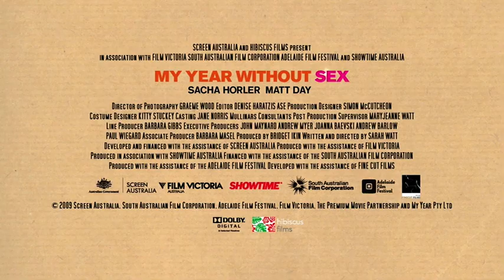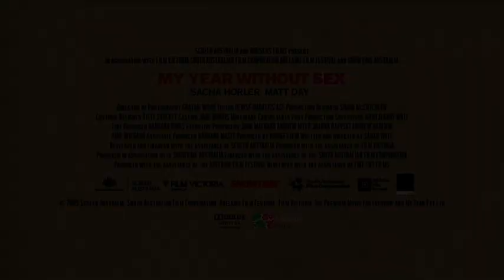My Year Without Sex - Official Trailer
One Family. One Year. No Sex. What Else Is There? MyYearWithoutSex is kind of a love story about a family dealing with all the big questions and even more of the small ones. Set over one messy year, Ross and Natalie and their two kids, Louis and Ruby, navigate nits, faith, Christmas, job insecurity, footy practice, more nits, and whether they will ever have sex again.

Starring SachaHorler and MattDay, and directed by Look Both Ways' Sarah Watt, My Year Without Sex is a triumphant comedy about the everyday minutiae of Australian life.